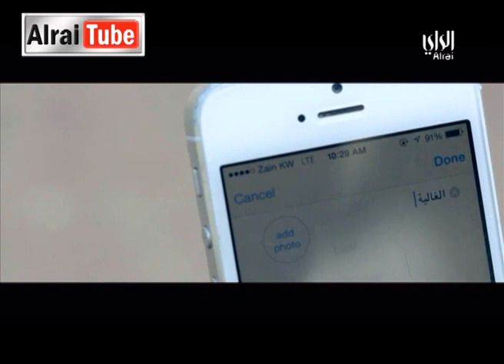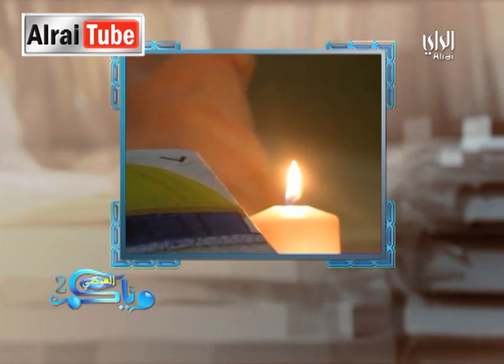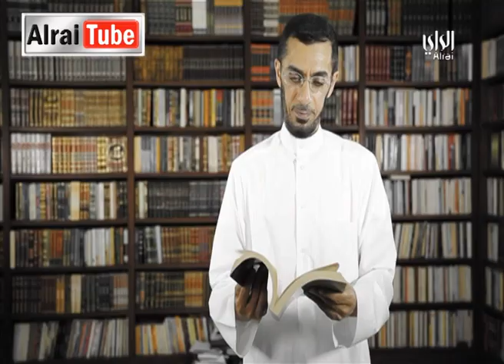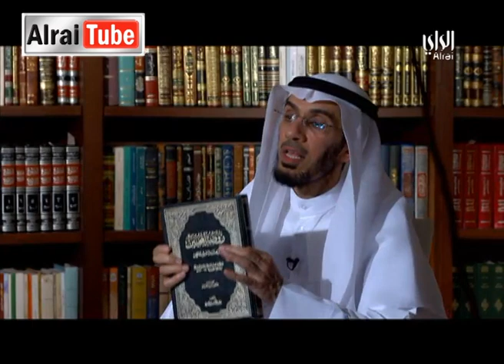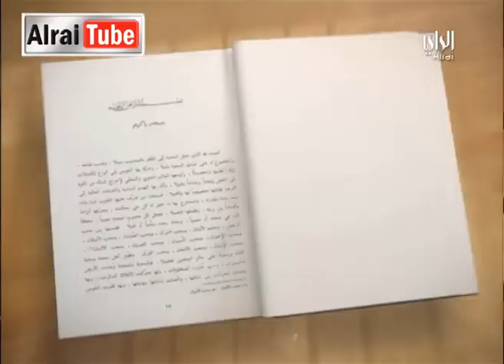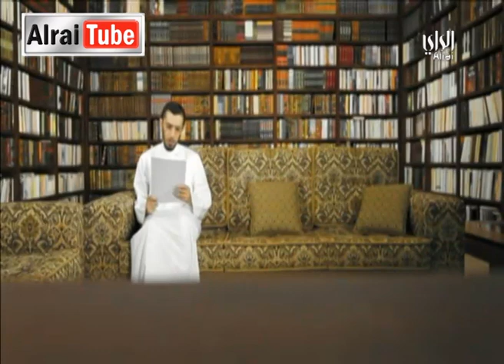وياكم 2 حلقة 24- د. محمد العوضي - إبداعات شبابيّة - 2014-07-22